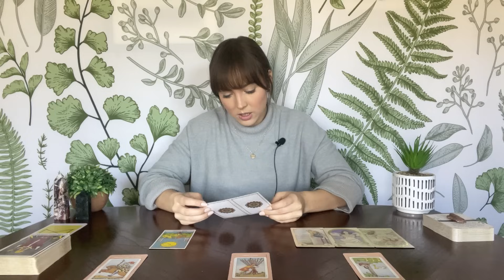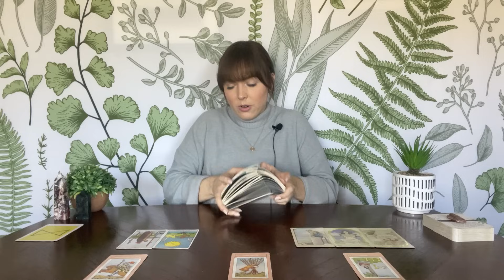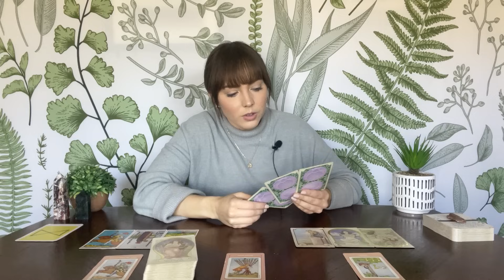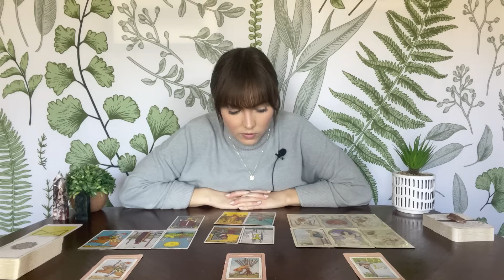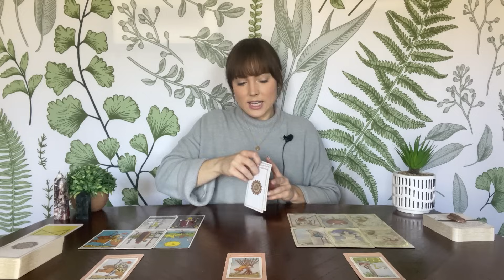CAPRICORN LOVE TAROT | This is why they pulled away | APRIL 2024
Monthly subscription for access to all extended readings on my channel ($15/month)